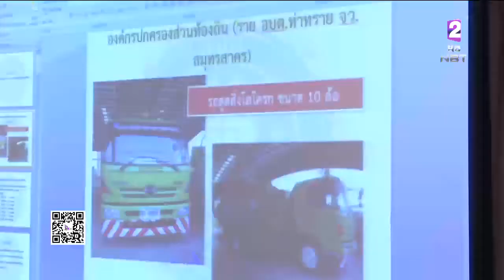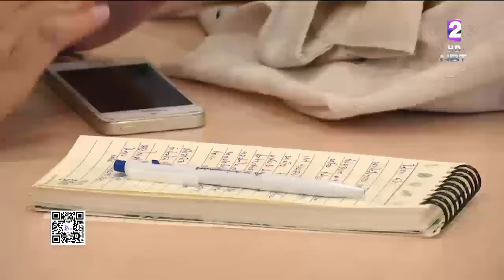ผู้ว่าฯ10จังหวัด ส่งตัวแทน ทยอยแจ้งความตรวจพบทุจริตจัดซื้อรถดูดสิ่งปฏิกูล เอาผิด อปท.ฮั้วประมูล